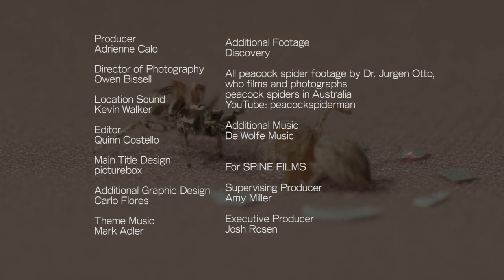Lens of Time: Spider Seduction | bioGraphic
For these jumping spiders, stayin' alive requires all the right dance moves—and the perfect soundtrack, too.

It’s a rich and complex performance—at once lyrical, highly choreographed, and potentially deadly. Every day, right under our noses, tiny jumping spiders engage in elaborate acts of synchronized seduction. For them, it’s a right of passage, one that’s critical to their species’ survival. Males dance to win the acceptance—and avoid the jaws—of picky potential mates. And to enhance their dance, the males provide their own multi-instrumental accompaniment—personal vibratory songs that they create through lightning-fast movements of their legs and abdomens. Damian Elias, an evolutionary biologist at UC Berkeley, has made it his life’s work to understand the breadth and complexity of these spider serenades, which, until recently, were impossible to perceive by human senses. Armed with spider decoys, high-speed cameras, and laser listening devices that allow him to act, see, and hear like a spider, Elias and his colleagues are discovering what combination of ability, grace, and swagger allows jumping spiders to discern which individuals offer the best potential in a mate. And they’re finding that these dances may in fact play a critical role in the evolution and differentiation of new jumping spider species.